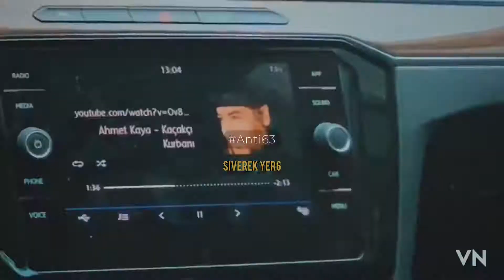Gazapizm - EFKAR ‘CoverVideo’ | Anti63 | Video Edit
Türkçe Rap’in ülkemizde ağır ağır yayılmaya başladığı bir dönemdi. Her ne kadar fazla eleştiriye tabii tutularak yayılmasını engellemeye, karalamaya, saf dışı bırakmaya çabalar harcansa da bir önce ki yıla nazaran yine de hızlı yayılıyordu.

     Hip-hop bir kültür; Rap; bu kültürün, dili, beden dili, düşünce ve özgürlük kavramlarını kamoyuna bir şekilde sunmak için oluşturulan müzik türüdür. Şüphesiz sokakları ve gerçekleri en kusursuz yansıtan müzik türüdür. Bir televizyon dişi çekilmeye başladı. ‘ÇUKUR’ Daha önce de benzer diziler çekilmişti ama bu kadar başarılı değil.

     Ve bir anda Türkçe rap ülkemizde ( o dediğin Anca 20 yıl Sonra olur ) diyebileceğimiz kadar Farklı bir boyuta geldi. Ve o boyuta getiren şarkıların çoğunluğu GAZAPİZM’e aittir. Sonun da Türkçe rapin büyük bi aile olduğuna inandılar.

Emek ve Katkılarından dolayı |ÇUKUR| dizi set ekibinin tüm yöneticilerine ve  personellerine ayrı ayrı teşekkür ederiz.